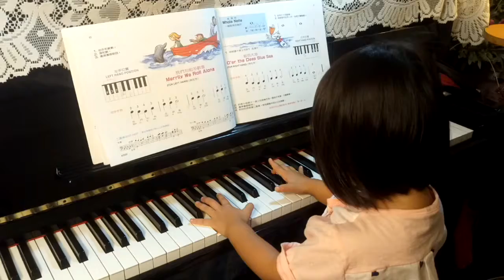我們划船多歡喜 小班 禹岑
超級可愛的小女孩